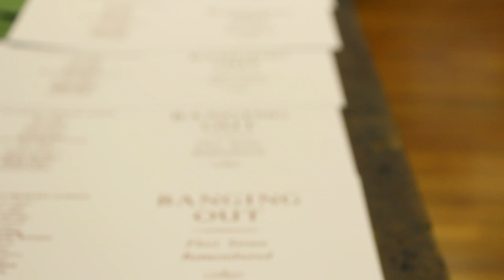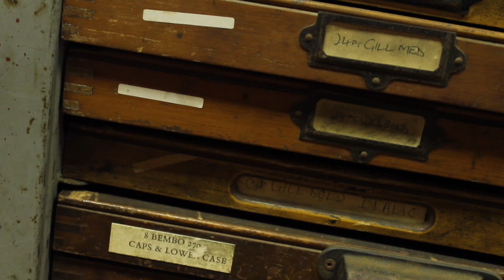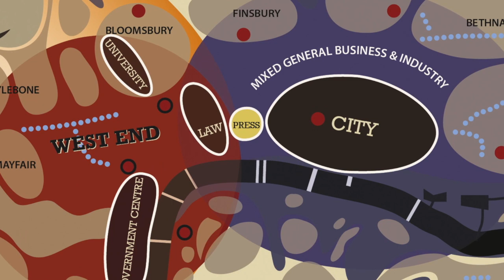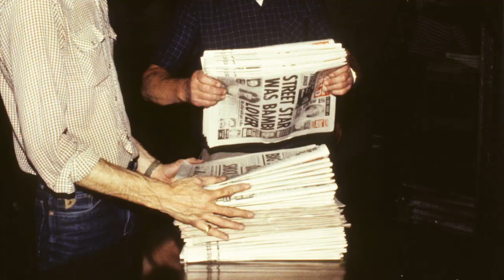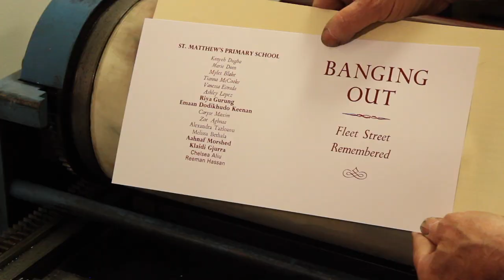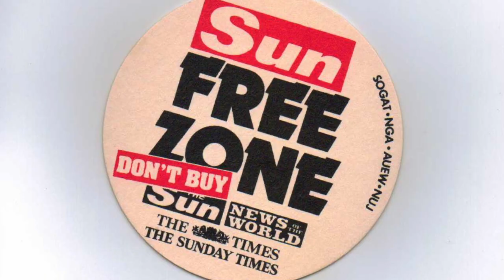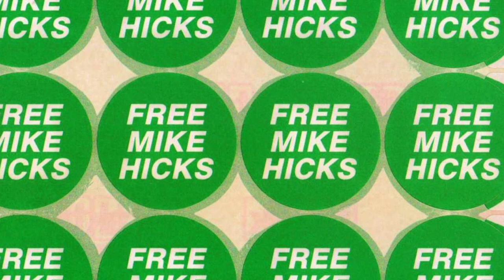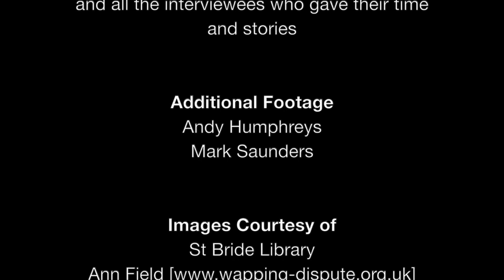Banging Out - Fleet Street Remembered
A documentary film based on oral history interviews with former printers and journalists.

This video was altered slightly and re-posted. There were 17,165 views before it was replaced.